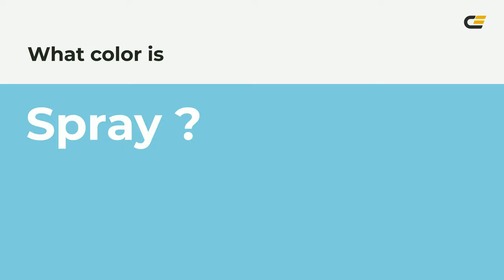Spray color 7ecddd hex color - Blue color - Warm color 7ecddd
What color is Spray ? 7ecddd hex color - Blue color - Warm color 7ecddd

Hex 7ecddd Color Code is also known as Spray color.

Hex 7ecddd Color code in RGB color code model is created after adding 49.41% red color, 80.39% green color and 86.67% blue color.
Hex 7ecddd Color code in CMYK color (process color) code model is generated after subtraction of 42% cyan, 7% magenta, 0% yellow and 13% black.